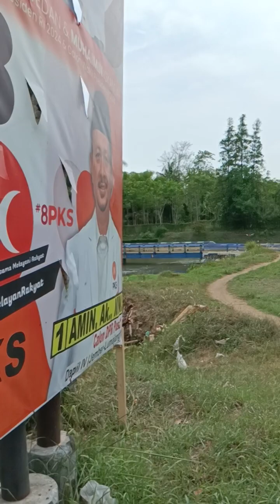December 30, 2023(5)